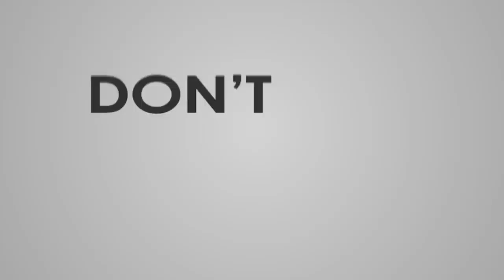"NO MAKEUP" MAKEUP LOOK || LEONA RAHMAN LEAN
Assalamualaikum my surgerpie's!
here’s my AFFORDABLE ‘no makeup’ makeup look.
hope y’all liked it!
xoxo, your sugerpieleona 😘😘😘

All Information you need to know is right here.